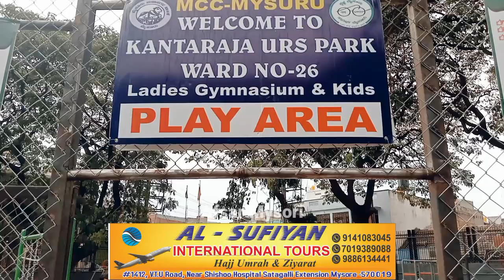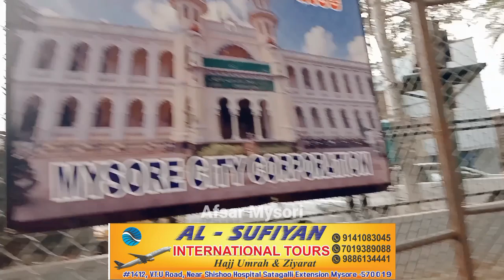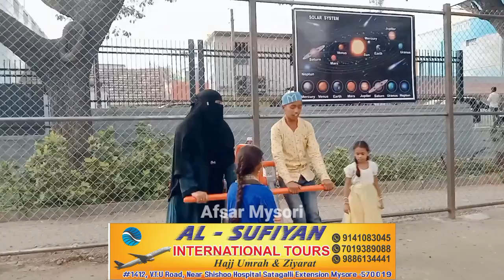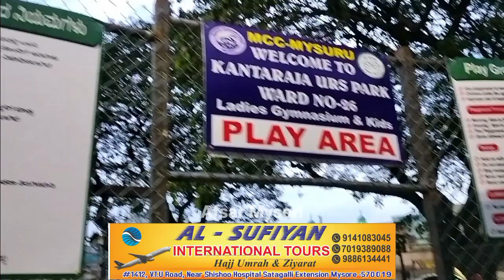Mysore:New Amusements Installed in Kantharaj Park Ward No 26.